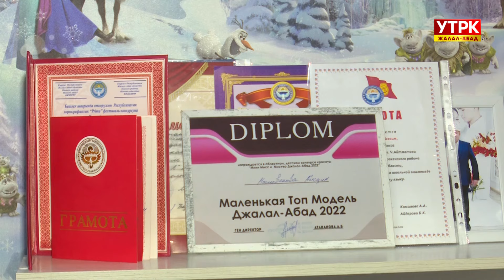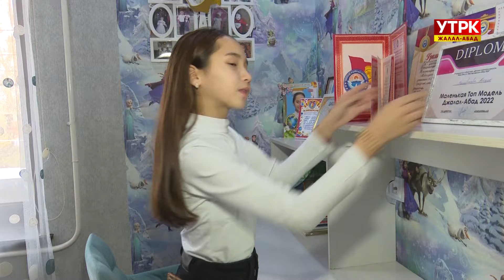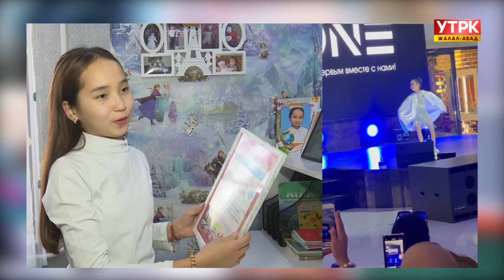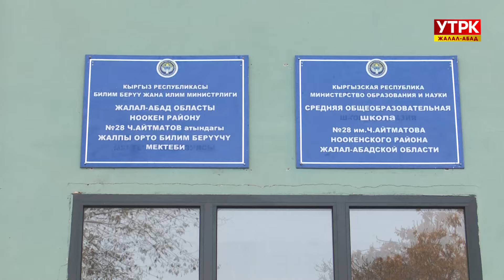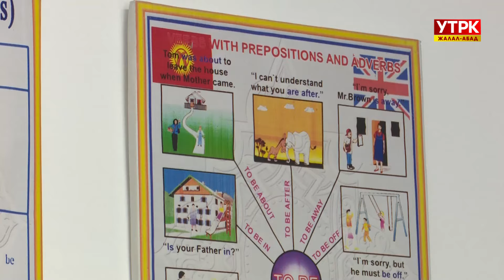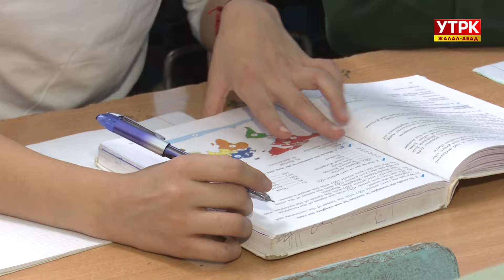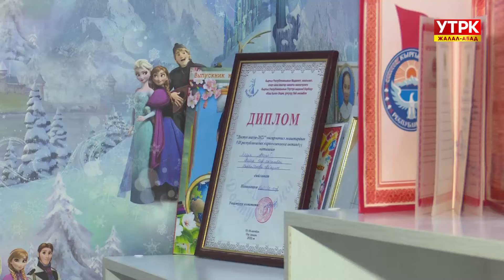Жаратман жаштар: Үч тилде эркин сүйлөп, бурала бийлеп ийгиликке жетип жаткан Айсезим